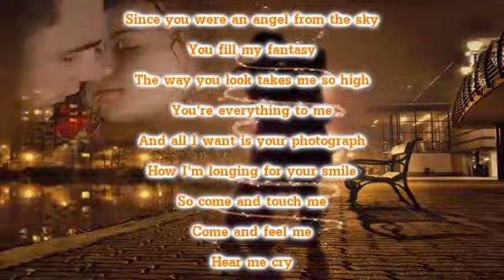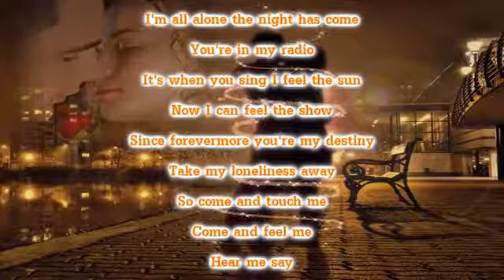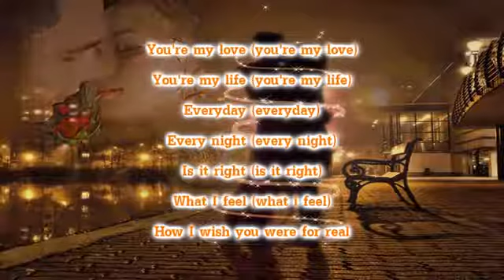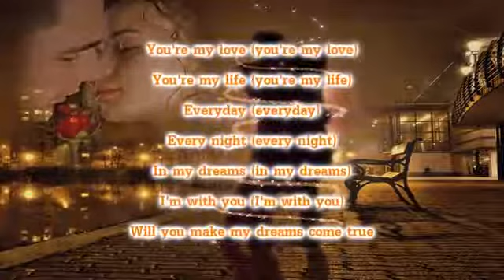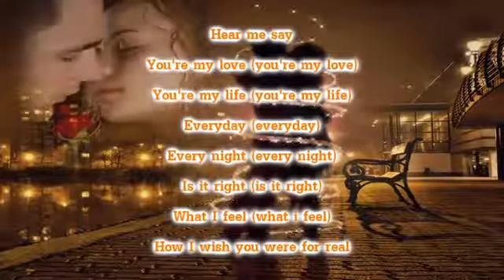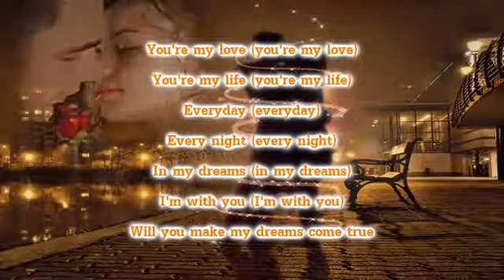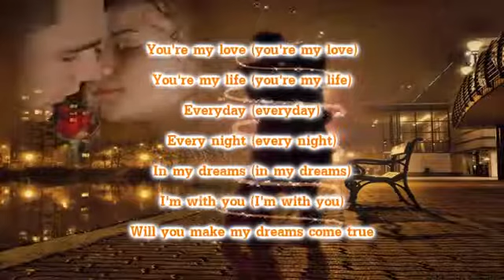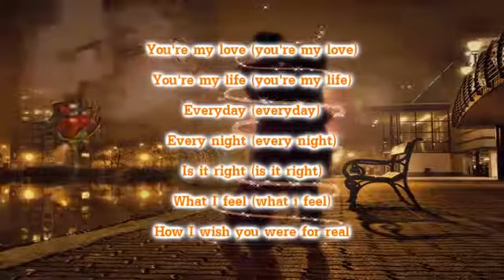💘Patty Ryan - You're My Love (My Life) (With Lyrics)🌻💜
Kategoria
Muzyka
Muzyka w tym filmie
Więcej informacji
Słuchaj bez reklam dzięki usłudze YouTube Premium
Utwór
You're My Love (My Life) (Original Version)
Wykonawca
Patty Ryan
Album
All The Best
Writers
Cindy Hire, Gerd Rochel
Rebeat Digital GmbH (w imieniu wytwórni spectre media); LatinAutor - Warner Chappell, UNIAO BRASILEIRA DE EDITORAS DE MUSICA - UBEM, LatinAutor, ASCAP, Warner Chappell i inne stowarzyszenia zajmujące się prawami do muzyki (17)